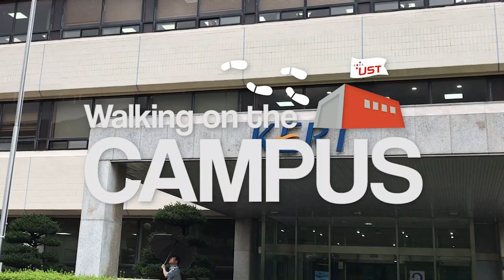재학생 인터뷰(한국전기연구원 배정수)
UST 2021학년도 전기 신입생 모집 재학생 인터뷰 영상입니다.
한국전기연구원 배정수 학생의 연구분야와 UST 생활에 대한 내용을 담았습니다.
이 외에도 UST 유튜브 채널에서 입학설명회 메인 영상, 교수 인터뷰, 졸업생 인터뷰 영상을 보실 수 있습니다.
신입생 모집 관련 자세한 사항은 입학 홈페이지를 참조하세요. (admission.ust.ac.kr)